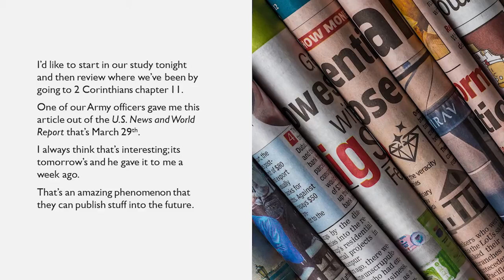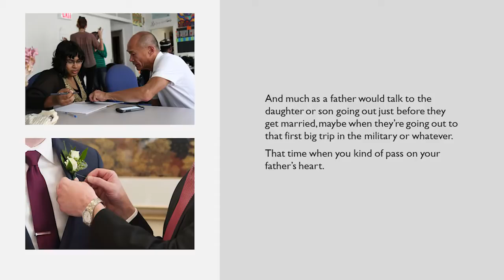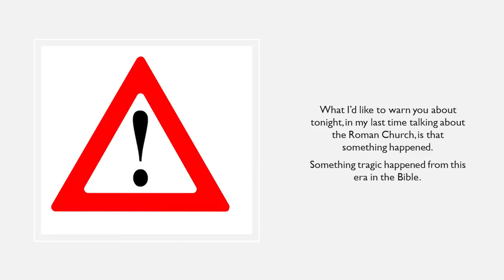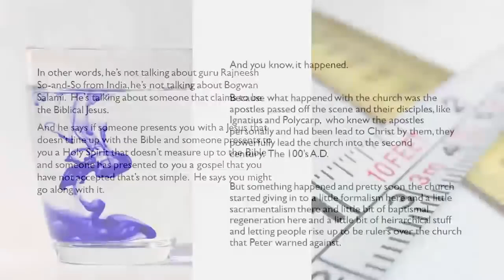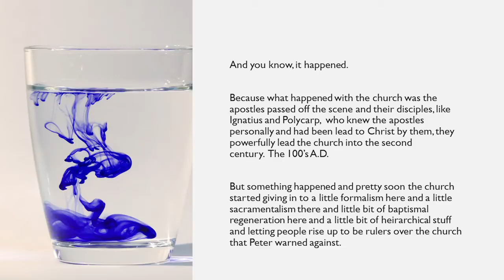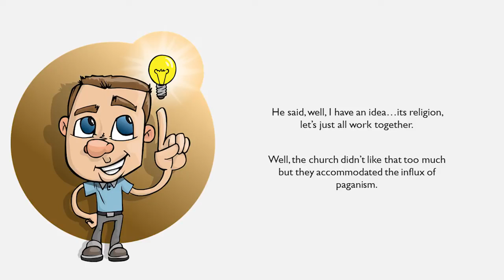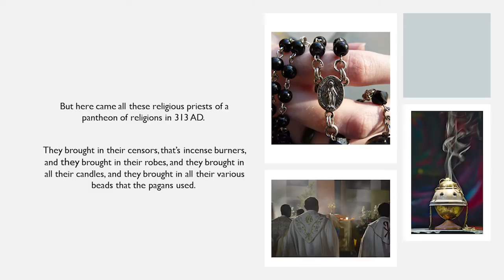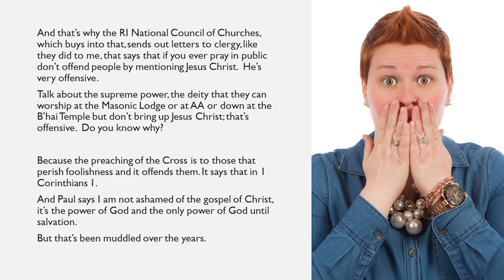Biblical Reasons You Should Not Be A Roman Catholic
From APO-13, NR6-09,  REV-38, & ZNA-236 - Why I am Not A Roman Catholic - The Slow Rise of False Traditions (930328PM)